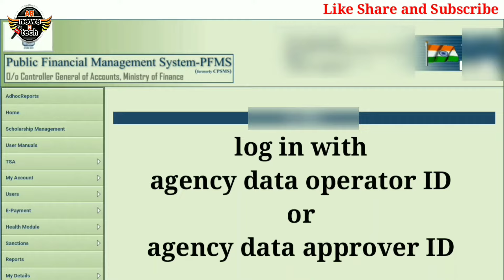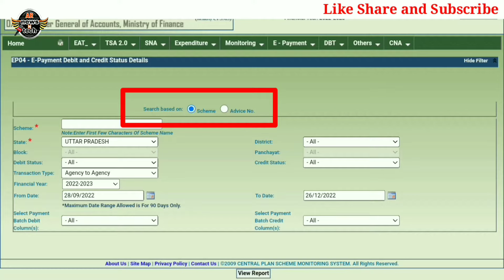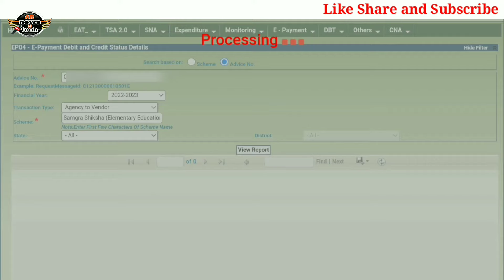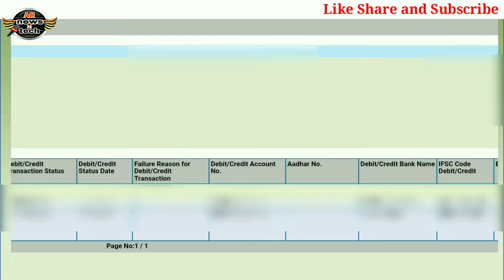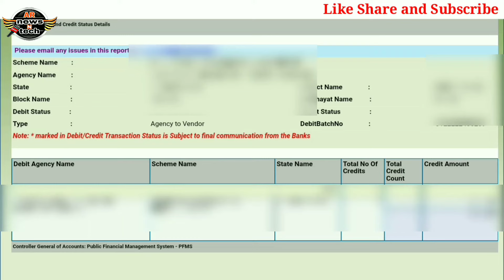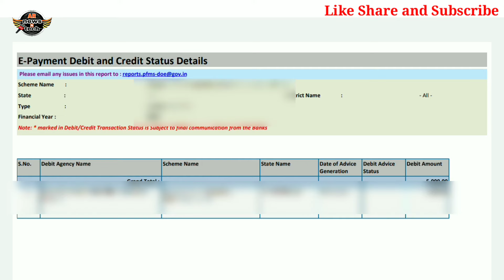PFMS- कैसे पता करें वेंडर को पेमेंट हुआ या नही | vendor payment done or not कैसे पता करें | pdf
PFMS par vendor ki payment details kaise check kare
kaise pata kare ki vendor ko payment hua hai ya nahi
bank me PPA jama karne ke baad kaise pata kare ki vendor ko payment hua ya nahi
how to check vendor payment
PFMS par vendor ka payment kaise dekhe
download debit credit vendor payment pdf
vendor payment pdf

📌 PFMS Series

2. PFMS Portal पर पहली बार Log In कैसे करें और अपना पासवर्ड अपडेट या कैसे बदलें 👇

7. PFMS Portal पर अपनी एजेंसी डाटा operator ID और एजेंसी डाटा अप्रूवर ID कैसे देखें या पता करें 👇

8. PFMS Portal पर Data Operator ID और Data Approver ID कक पासवर्ड कैसे पता करें 👇

12. PFMS Portal पर Expenditure को कैसे approve करें एवं PPA कैसे बनायें और प्रिंट करें 👇

Keep Supporting :)